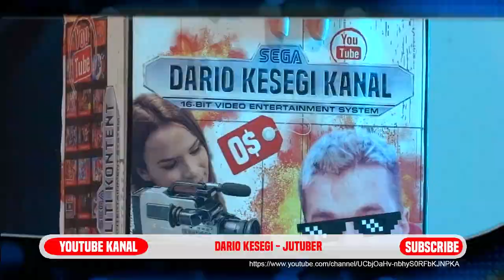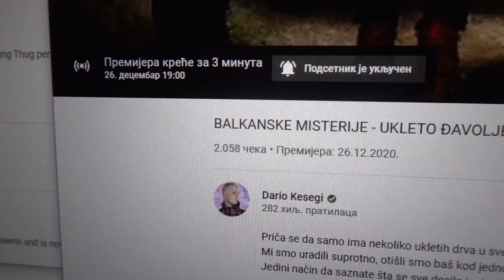Kupili smo SVE SA MENIJA u Mc Donald's-u!